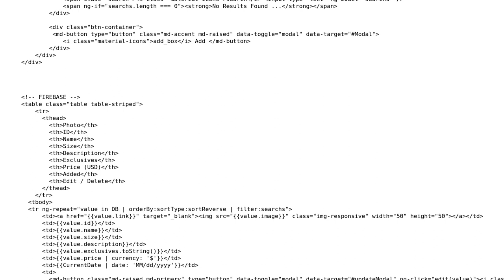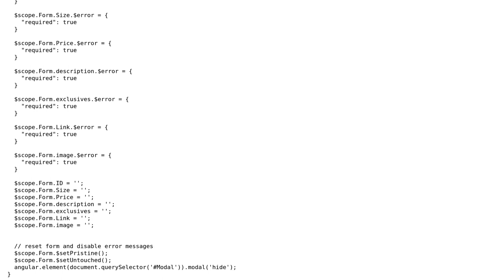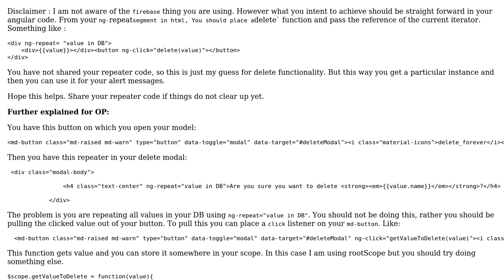AngularJS issue with selecting clicked item with ng-repeat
With thanks & praise to God, and with thanks to the many people who have made this project possible! | Content (except music & images) licensed under CC BY-SA | Music | Images & others | With thanks to user Saurabh Tiwari user Rick and the Stack Exchange Network Trademarks are property of their respective owners. You are responsible for your own actions.